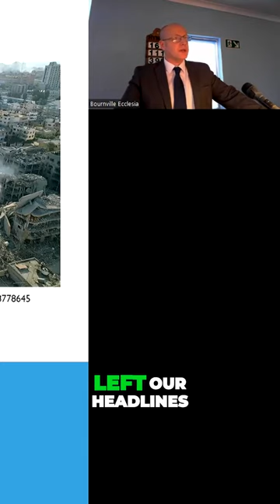The Endless War Tensions in Israel and Hamas Grip the Headlines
From the Christadelphian Bible lecture on "Middle East tensions – the Bible perspective.